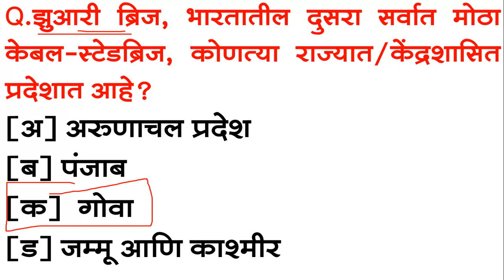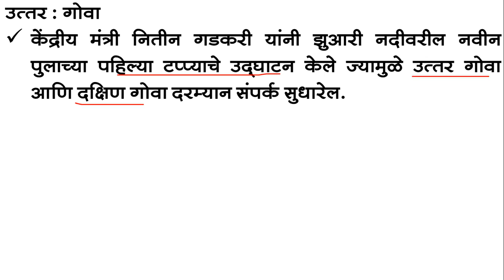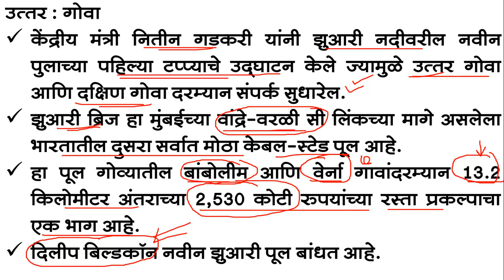MPSC CURRENT AFFAIRS || MPSC CURRENT AFFAIRS IN MARATHI || CURRENT AFFAIRS MARATHI 2023 || MCQSERIES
MPSC CURRENT AFFAIRS || MPSC CURRENT AFFAIRS IN MARATHI || CURRENT AFFAIRS MARATHI 2023 || JAN 2023 || चालू घडामोडी 2023 ||
या सेरीज च्या माध्यमातून आपण जानेवारी 2023 चालू घडामोडीचे सर्व महत्त्वाचे प्रश्न शॉर्ट विडियो मध्ये बघणार आहोत.This mpsc current affairs video series will helping you in mpsc current affairs preparation.this series is also useful for various exams like mpsc,psi,sti,aso,excise sub inspector,clerk,tax asst,forest,engineering servies exam.

mpsc
jan 2023 current affairs marathi,
jan 2023 chalu ghadamodi,
jan 2023 current affairs mcq,
jan 2023 full month current affairs in marathi
चालू घडामोडी 2023
जानेवारी 2023 चालू घडामोडी